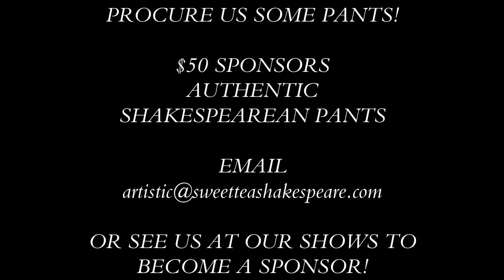Sweet Tea Shakespeare | No Naked Actors